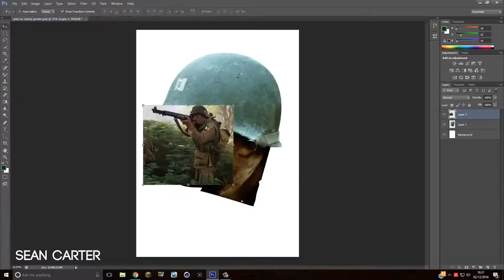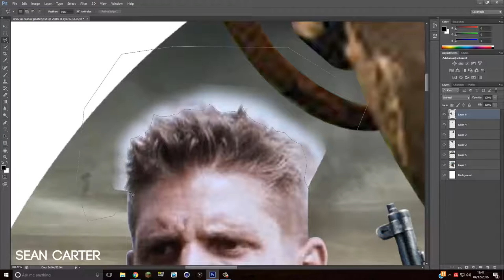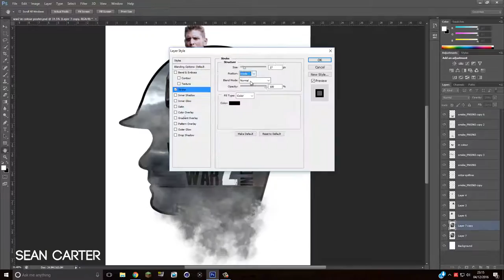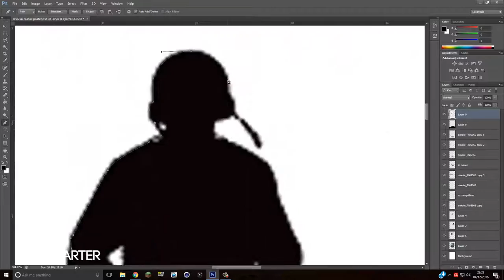Clipping Mask Poster | WW2 In Colour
Sean Carter